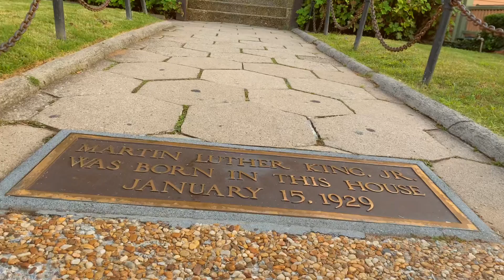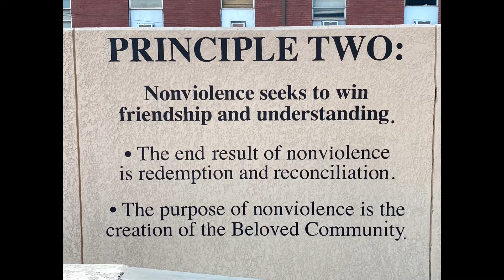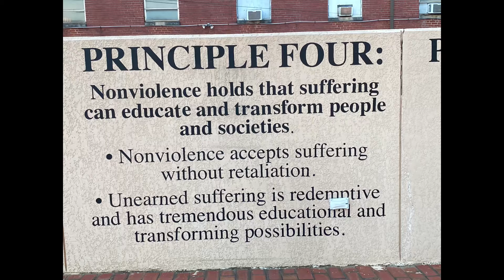Zay Bcuz - Gun Graduation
Song: New Revolver (Gun Graduation)
Prod: Joey Namek
Filmed by: Novasnotion
Edited by: Zay Bcuz
Album: JUST BCUZ 4

In respects to the King Family...